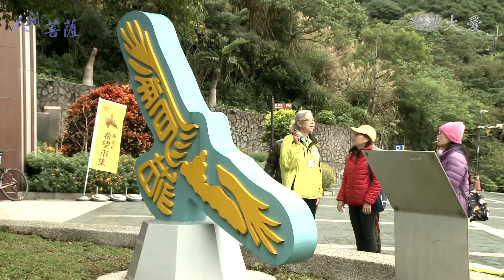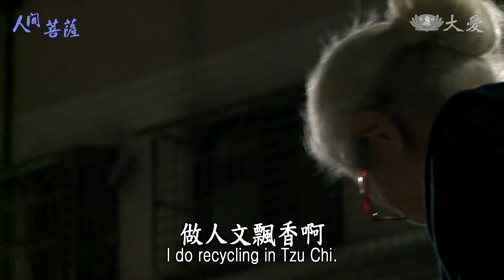【人間菩薩】20210125 - 沈雲瑛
沈雲瑛，法號心瑛，新北市三重區志工。
沈雲瑛年輕時喜歡到處去做志工，做到起煩惱心，身體不勘負荷倒下，需要坐輪椅。經由先生陪她到觀音山修養一段時期，身體慢慢好起來後，她就專心在觀音山做導覽。也在慈濟做志工的她，覺得環保站是修行的好地方，在這裡她學到老菩薩的智慧，也讓自己的脾氣變得柔和。

(00374293)